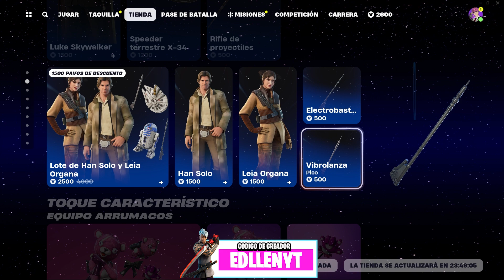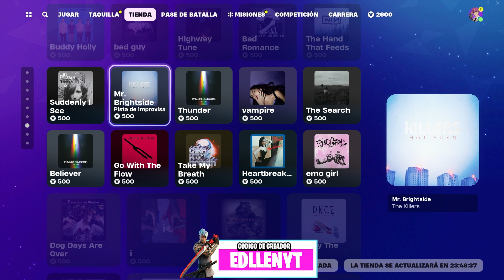Tienda Fortnite 29/12/2023 ¡El Emocionante Regreso de Black Goku! 🎮⚡🔥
¡Bienvenidos a la tienda de Fortnite del 29 de Diciembre  de 2023!
 Puedes apoyarme utilizando el código "EDLLENYT" en la tienda de Fortnite. ¡Disfruta de estas adiciones a tu colección!

💻REDES:
🟣 DIRECTOS DE MIERCOLES A DOMINGOS EN TWITCH

COMPONENTES  ACTUALES
Caja  Antec Ax90
tarjeta de video  Asrock rx 6700xt
Ram hyper x fury rgb 8gb DDR4
Fuente de poder Azza Psaz  750w 80PLUS